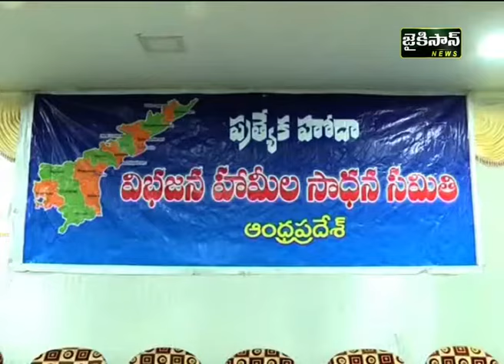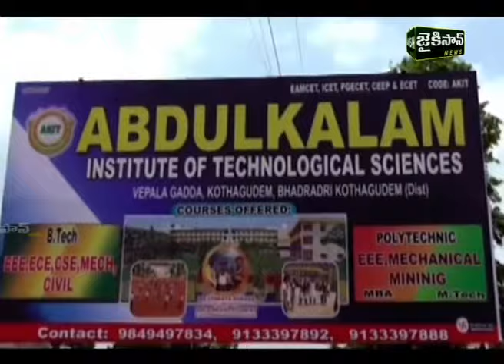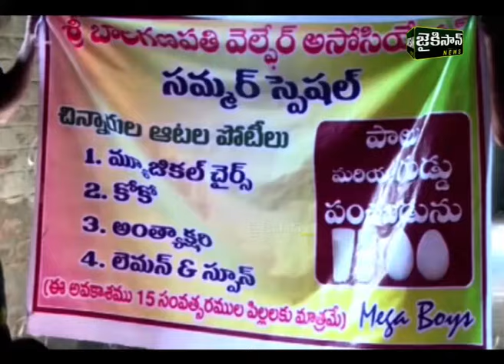ఘనంగా బాలయ్య పుట్టినరోజు వేడుకలు | Nandamuri Balakrishna Birthday Celebrations | Hyderabad |Jaikisan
రానున్న రోజుల్లో హోదాకోసం పెద్ద ఎత్తున ఉద్యమం. కార్యాచరణ సిద్దమైందన్న చలసాని శ్రీనివాస్.
హైదరాబాద్ లో ఘనంగా బాలయ్య పుట్టినరోజు వేడుకలు. అభిమానుల సమక్షంలో కేక్ కట్ చేసిన బాలకృష్ణ.
నాలుగేళ్ళ పాలనలో అంతా అవినీతే. ముఖ్యమంత్రి తీరుపై బొచ్చా ఆగ్రహం.
కాశ్మీర్ లో చొరబాటు యత్నం భగ్నం. ఆరుగురు ఉగ్రవాదులను మట్టుబెట్టిన బలగాలు.